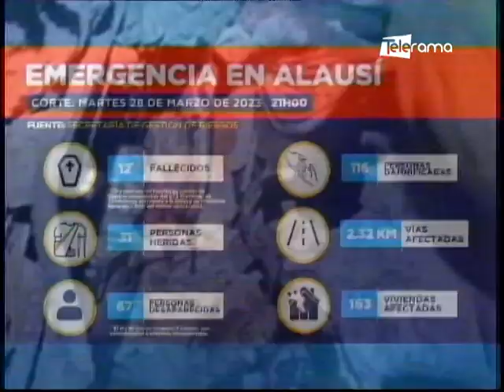Aumentan a 12 los muertos y los desaparecidos suman 57 en Alausí